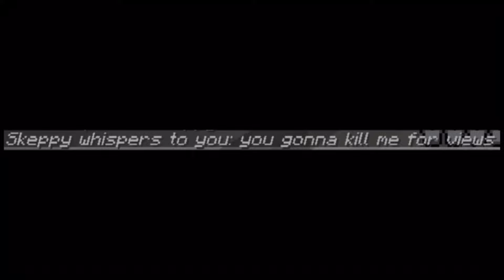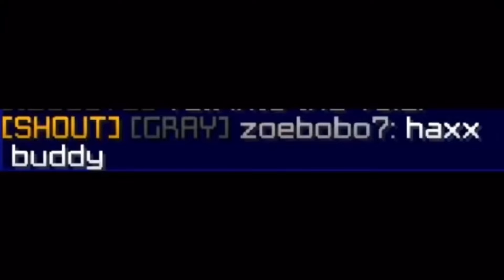Technoblade being funny 11-20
Technoblade is the best youtuber check him out c at @Technoblade